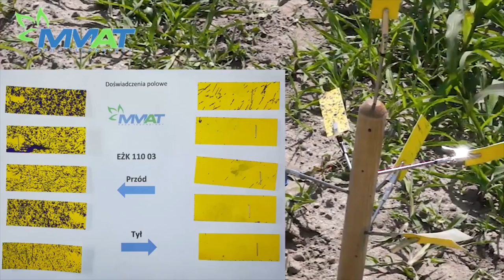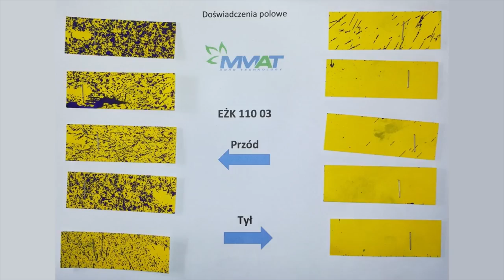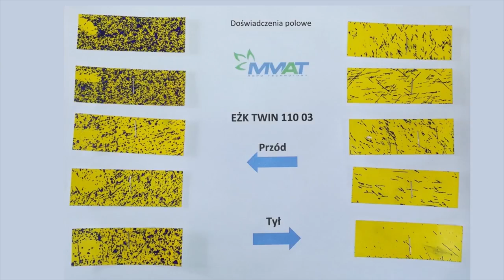Test rozpylaczy jedno- i dwustrumieniowych 🤔 I jeszcze 3 krótkie filmy